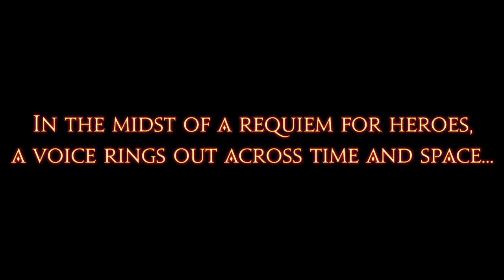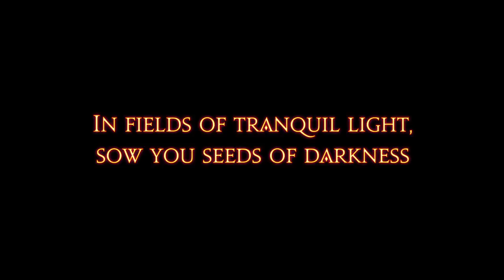FFXIV Stormblood NG+ FINALE - JoCat Stream VOD - 11/19/21